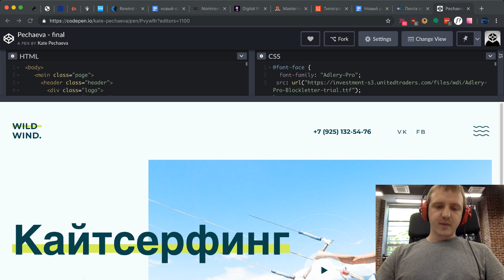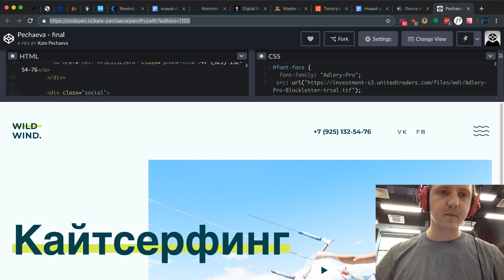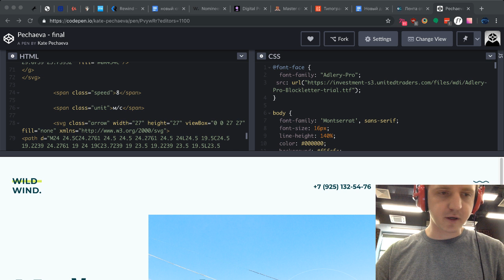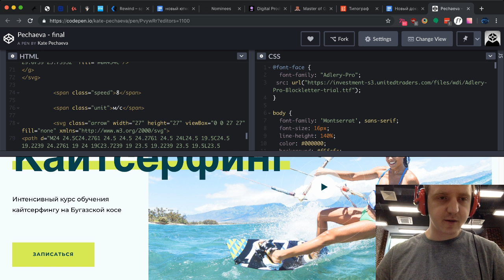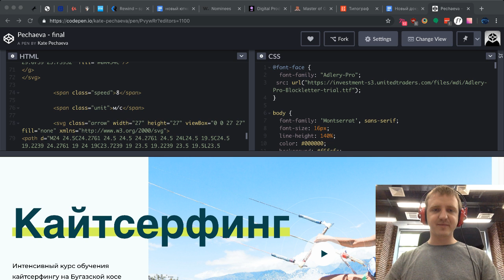Обратная связь на финальное задание. Часть 2. Интенсив 28